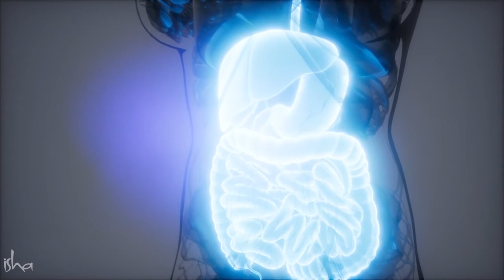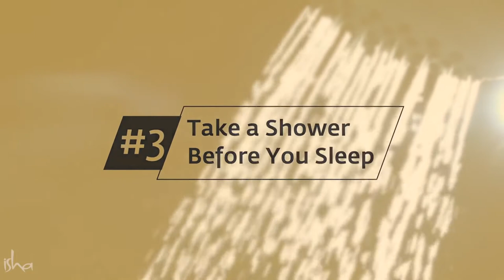5 Vital Health Tips from Sadhguru | Health Freak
5 Vital Health Tips from Sadhguru

Check out the 3-minute Meditations to have more peace, tranquility, and balance in your life

Check out how to easily cook Delicious Keto Diet Meals in a matter of minutes